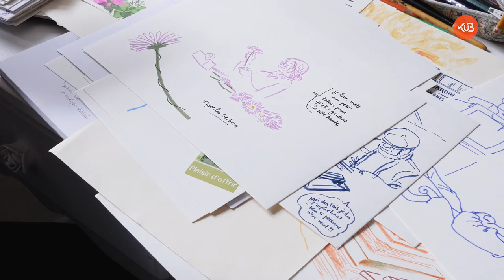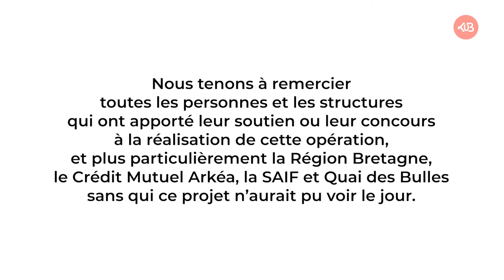Teaser – Résidence « l’Art dans les Cités 2021 »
Découvrez en images l’opération « l’Art dans les Cités », une résidence itinérante d’artistes dans les communes du réseau Petites Cités de Caractère® de Bretagne ! Qu’ils soient peintres, graphistes ou bédéistes, étrangers ou français, c’est à chaque fois une aventure humaine ayant pour but de valoriser les patrimoines et d’animer la vie culturelle des communes, à travers la création d’œuvres contemporaines.